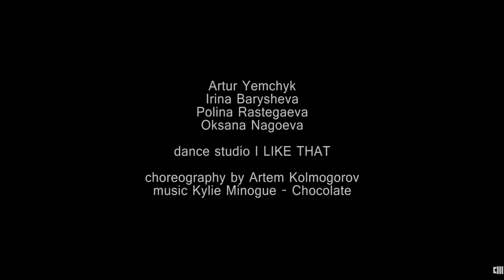Kylie Minogue - Chocolate | Choreo by Artem Kolmogorov | Kolmogorov_Project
Choreography by Artem Kolmogorov
Music Kylie Minogue - Chocolate

Artur Yemchyk
Irina Barysheva
Polina Rastegaeva
Oksana Nagoeva